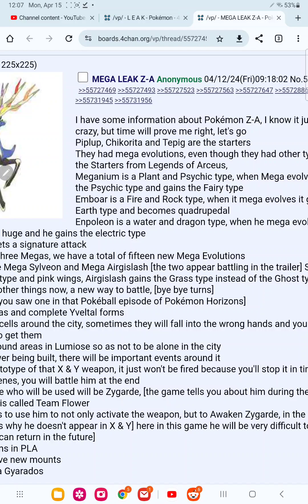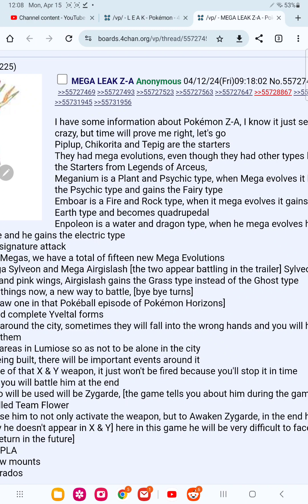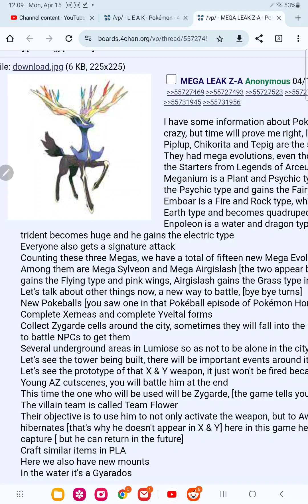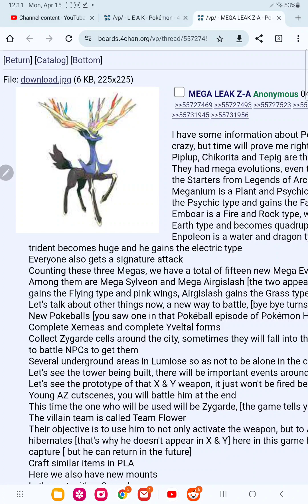Pokémon legends Z-A leaks